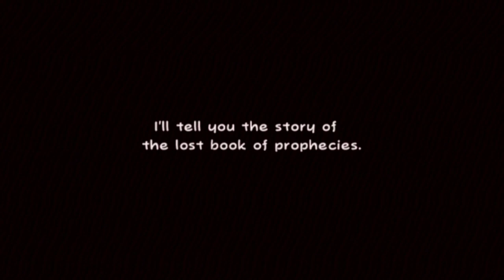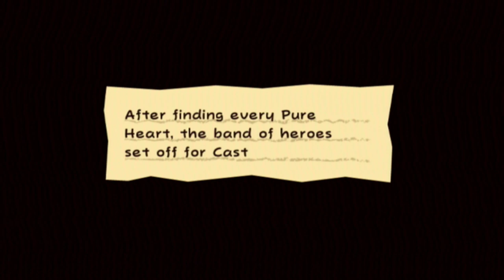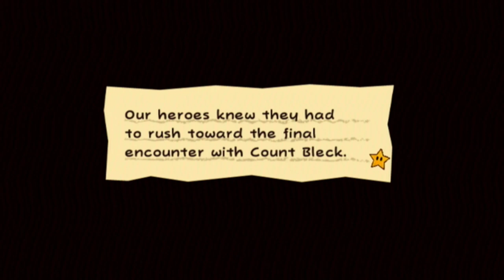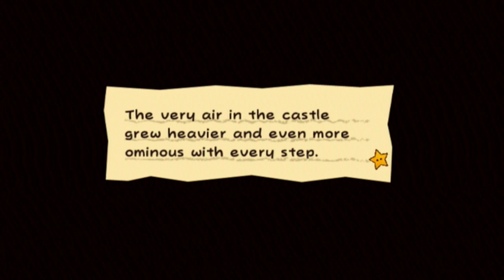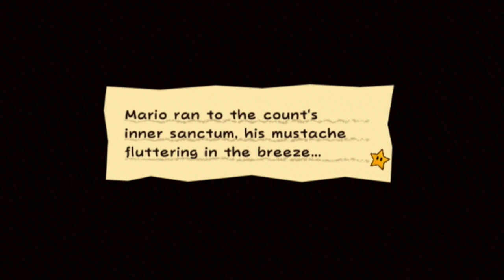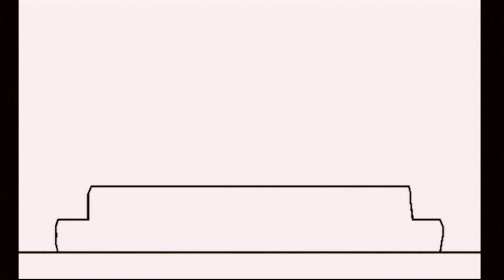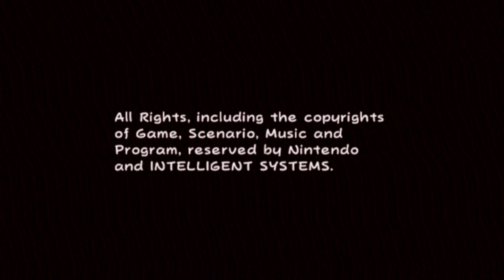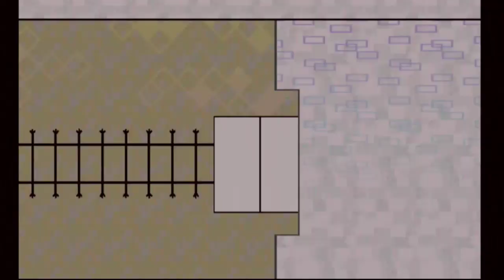FINAL Super Paper Mario (Chapter 8) - Relaxed Jay Stream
We've been Underwhere and we've been Overthere, now we're heading up to the big finale!